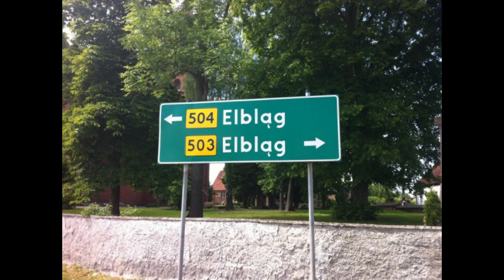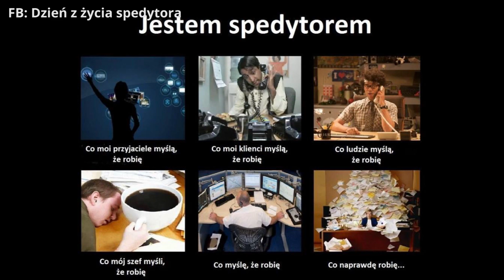Logistyka porażek: Spedycja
Top10 zdjęć, gifów i filmów "z życia spedytora". Spedycja z przymrużeniem oka.